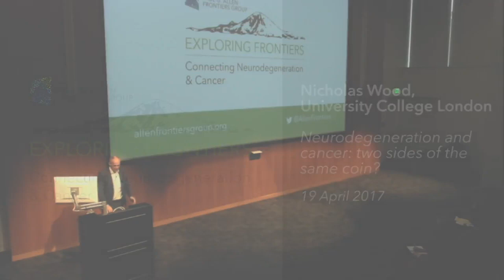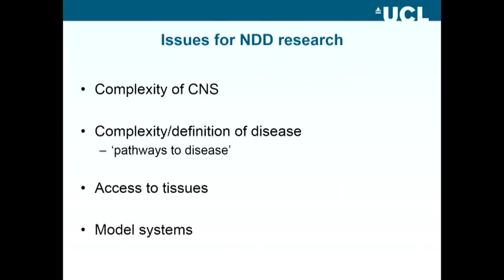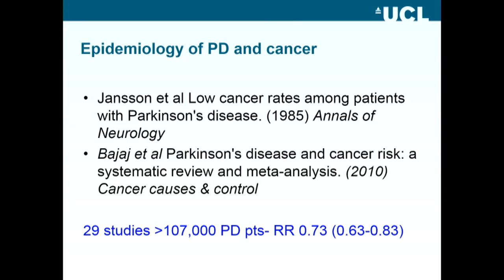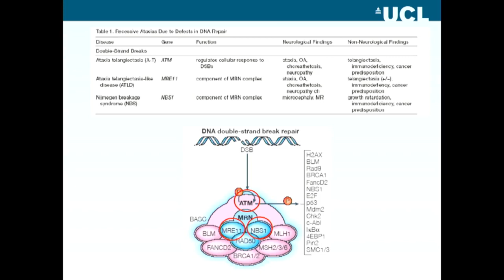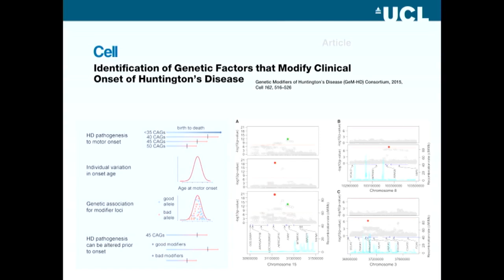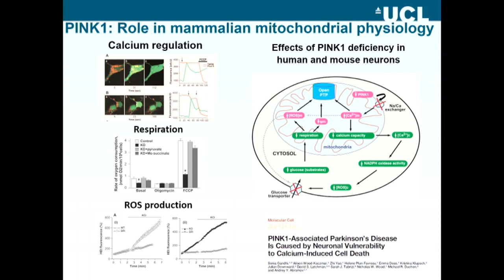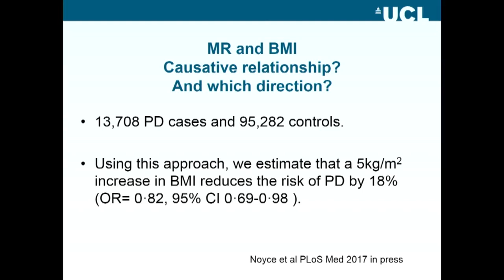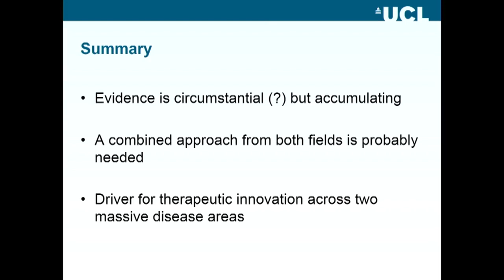2017 Exploring Frontiers | Nicholas Wood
Neurodegeneration and cancer: two sides of the same coin?

19 April 2017, The Paul G. Allen Frontiers Group